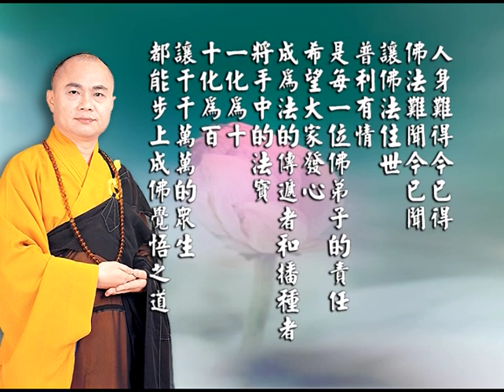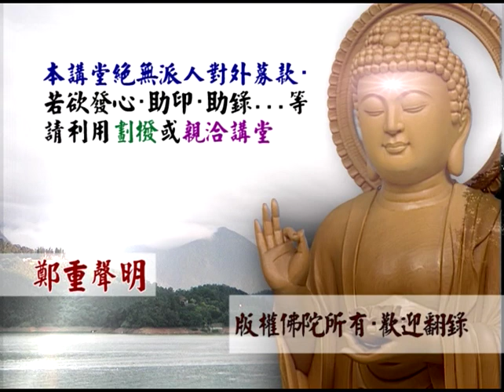02 持品(14)妙法蓮華經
文殊講堂
慧律法師-慧律法師佛學講座
心靈 佛學講座 淨化 淨土
(國語)(繁體)